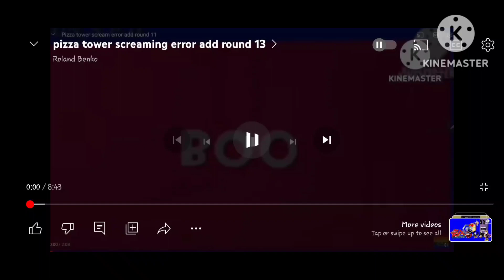Everybody pizza tower screaming